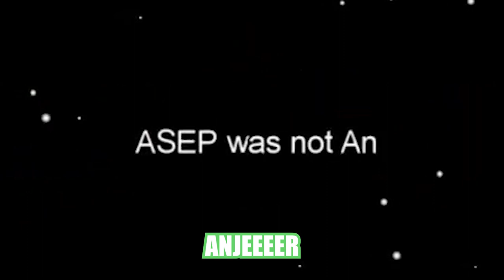SALING FITNAH BIN AJAIB = SPEEDRUN IMPOSTOR - Among Us Stream Highlights Part 2